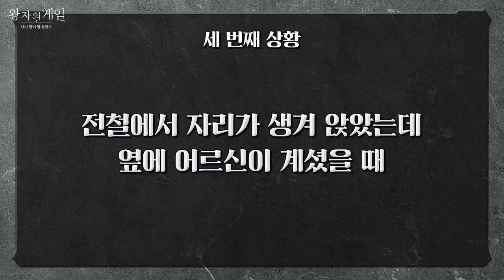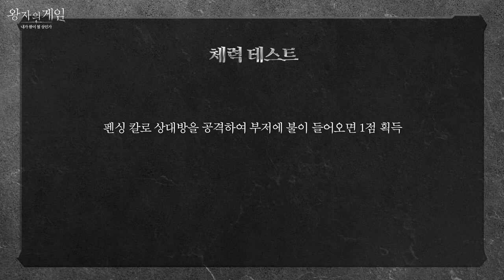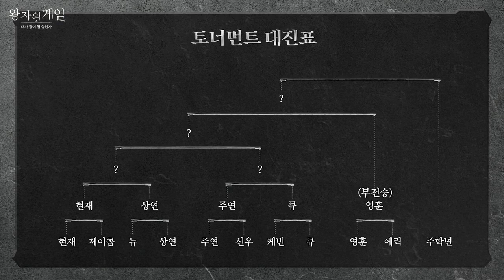[SUB ESPAÑOL/ENG/INDO/PT-Br] THE BOYZ Game of Thrones EP.1 | Am I the prize to be king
Estaré subtitulando todos los videos de    THE BOYZ